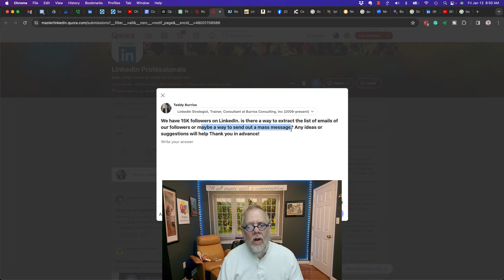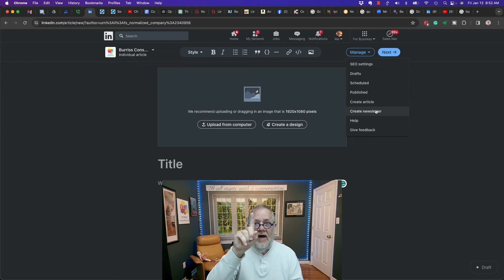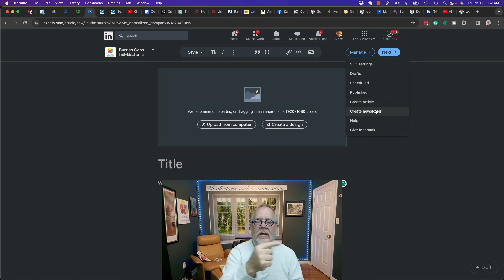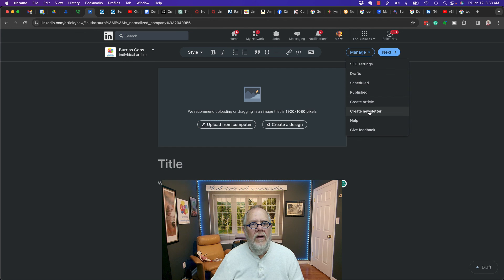How can I send a Mass Email to all of my LinkedIn Followers? (2024)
LinkedIn Newsletter is the way to do this.

Let me help you master using LinkedIn as a business tool. Long-term support, coaching, and ongoing training focused on LinkedIn and Sales Navigator.

Teddy Burriss
LinkedIn Strategist & Trainer

I love using TubeBuddy to grow my YouTube channel all about using LinkedIn as a Business Tool. Consider using Tubebuddy yourself